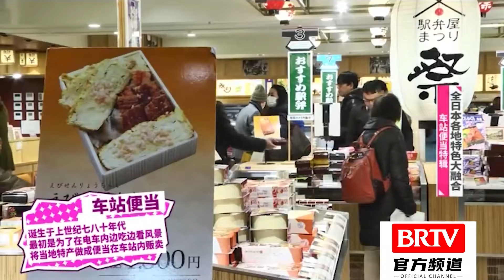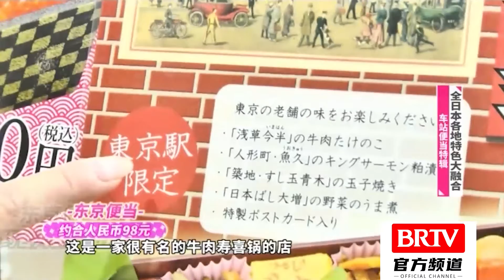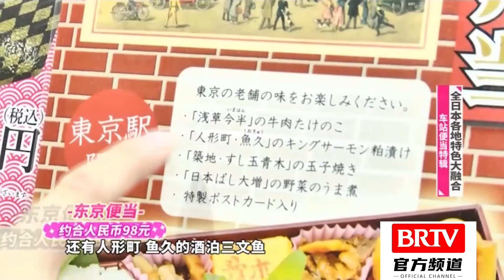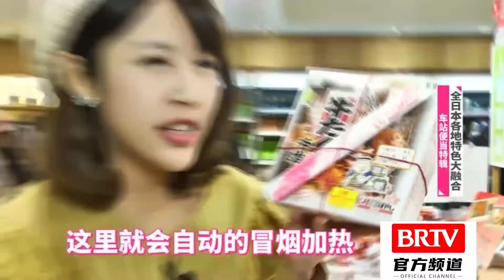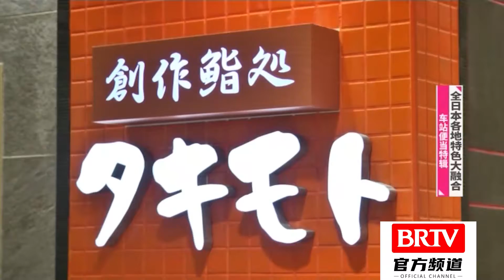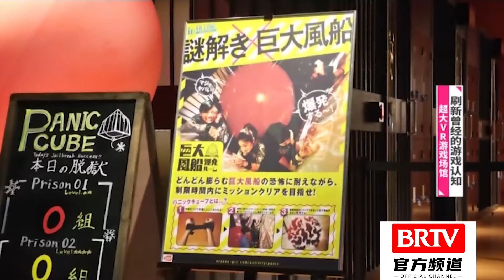车站便当特辑《四海漫游之梦迪带你游日本》20181124【北京广播电视台美食频道】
北京卫视 四海漫游 全国唯一一档日播的旅游节目，以介绍国内外的人文、自然、地理、资讯为主要内容。